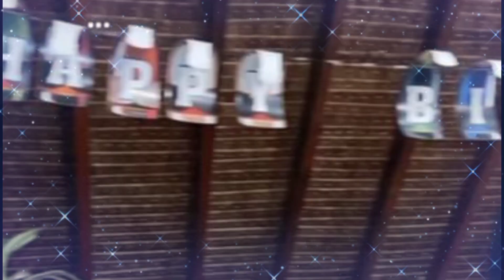Tanchellie's Famous Line / Happy Birthday Mami Tanch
Team Tarah Official yt Channel

Team Tarah Talks yt channel